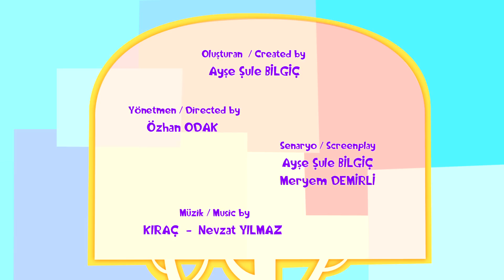Leliko Bölüm 39 - Bu Kişi Nereye Gidiyor Oyunu - Çizgi Film | Düşyeri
Leliko ile eğlenceye hazır mısın? Çocuk şarkıları, eğlenceli oyunlar, oyun havaları, çocuk bilmeceleri, bulmacalar, okul öncesi eğitici içerikler, ve dahası. Leliko ile eğlenceli şarkılar söyleyelim, renkli danslar edelim.
Merhaba Arkadaşlar,
Leli ve Liko oyun bahçesinde trambolinde zıplayarak oyun oynarlar. Ağaçtaki elmaları almaya çalışırlarken Kulabuz yanlarına gelir. Oyun ekranını açar ve yeni bir oyun başlar. Oyun ormanına giderler ve sarı mavi yeşil panolarla aynı renklerle bulunan kutuları aramaya başlarlar.